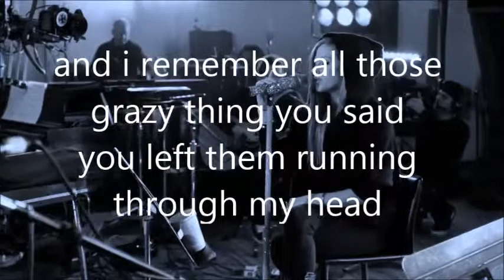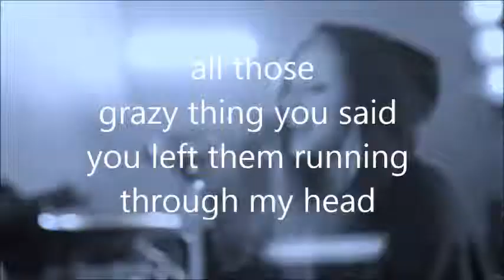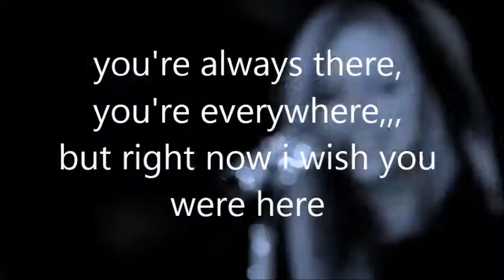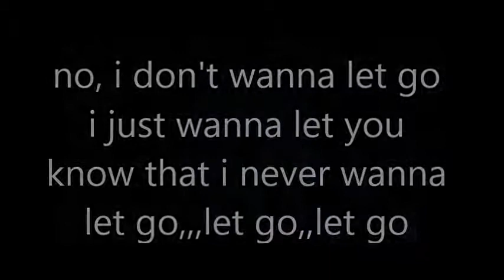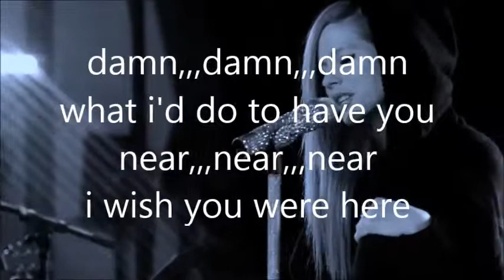avril lavigne 'wish you were here' lyrics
to cntx,,, berharap tidak hanya bayangan